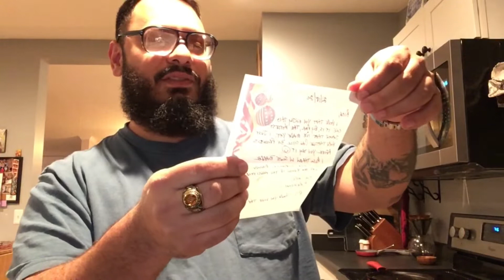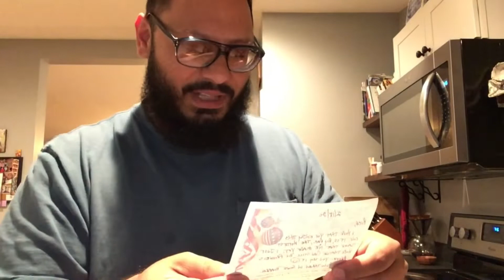Package from Blue Line Pipe